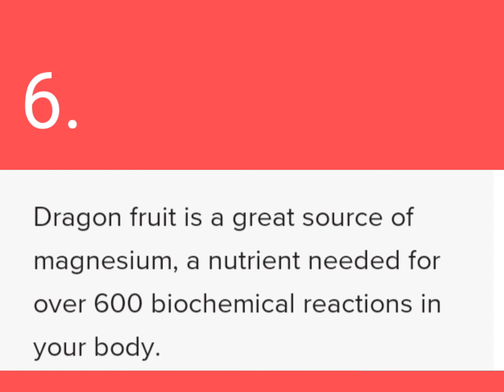What are the Great Benefits of Eating Dragon fruit??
# 7 Reasons why we should Eat Dragon Fruit